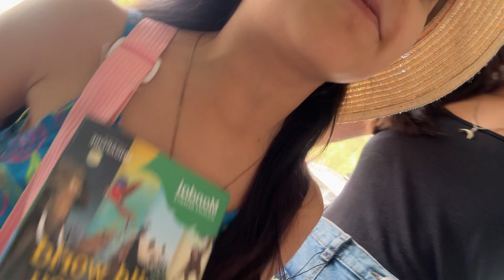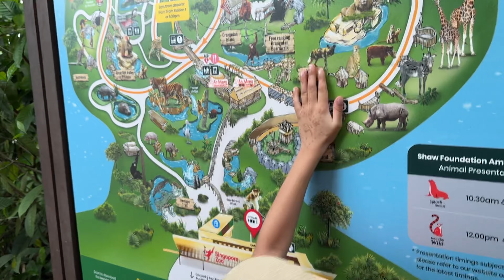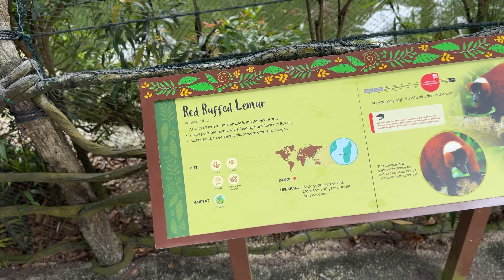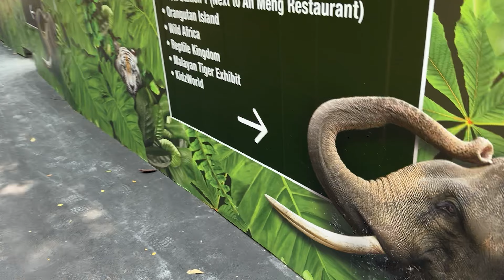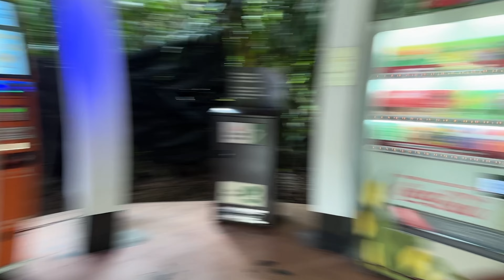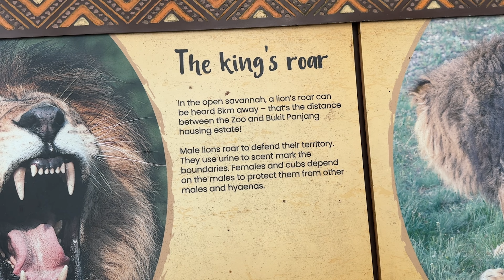Singapore Zoo Tour: A Family Adventure in Wildlife | Discovering Singapore's Exotic Animals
Explore the world-renowned Singapore Zoo with us in this detailed tour video! Known for its expansive wildlife exhibits and immersive experience, the Singapore Zoo is a must-visit for animal lovers and families alike. Join us as we walk through lush enclosures, interact with a variety of animals, and share tips on how to make the most of your zoo visit.

Zoo Highlights:

[00:00] Introduction to Singapore Zoo: What Makes It Special?
- Walking Through the Open Enclosures: Up-Close with the Wildlife
- Featured Exhibits: Rainforest, Frozen Tundra, and More
- Animal Feeding Sessions: Insights and Experiences
- Conservation Efforts: How the Zoo Protects Wildlife
- Tips for Visitors: Best Times to Visit, Dining Options, and Attractions for Kids
Whether you're a solo traveler, a couple, or visiting with family, the Singapore Zoo offers a unique glimpse into the animal kingdom with activities and sights that appeal to all ages.

🌟 Episode Features:

Detailed walkthroughs of major and niche exhibits
Educational content about animal habits and zoo conservation
Practical visitor information to enhance your experience
👍 Enjoyed the Video? Don't forget to leave your thoughts or questions about the Singapore Zoo in the comments below!